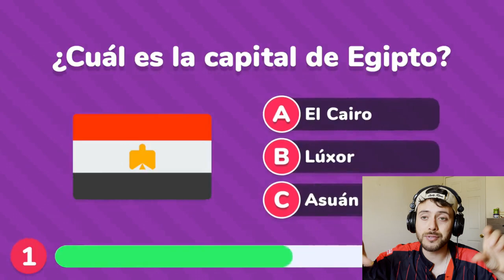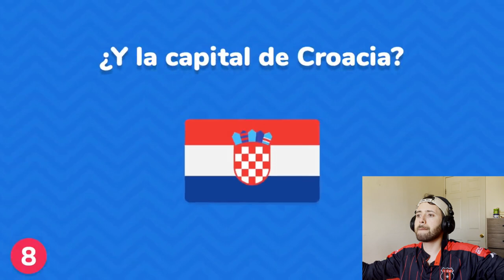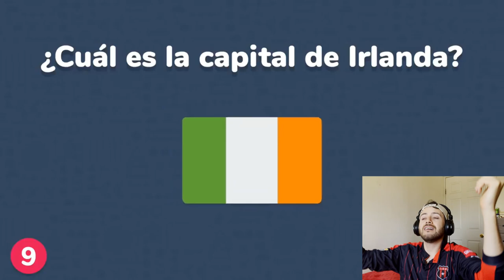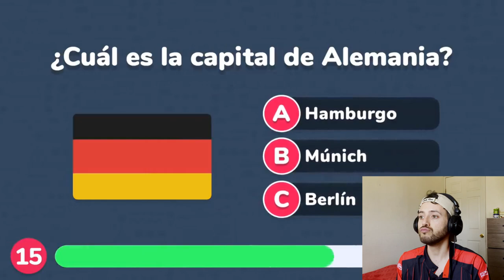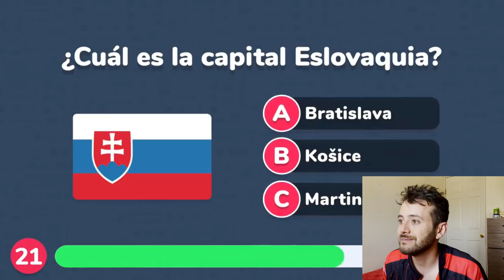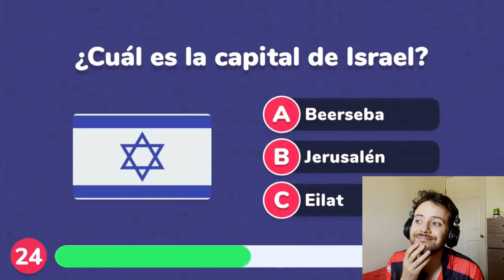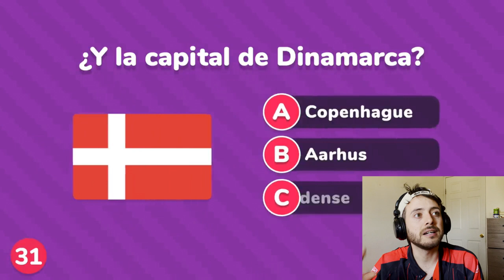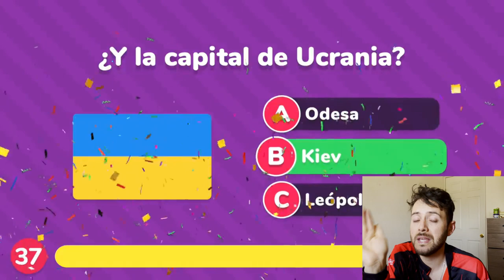Te Reto Adivinando CAPITALES de PAISES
Adivinando capitales de países, increíble reto!